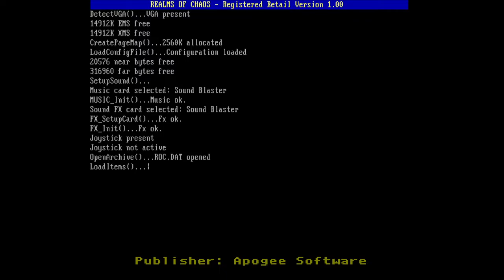Realms of Chaos stream (Apogee, 1995, DOS) with commentary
I stream episode 1 and part of 2 of this mid-90s shareware side-scrolling platformer. Sorry for the lag in some parts. It showed me I need to do some optimization on my setup.